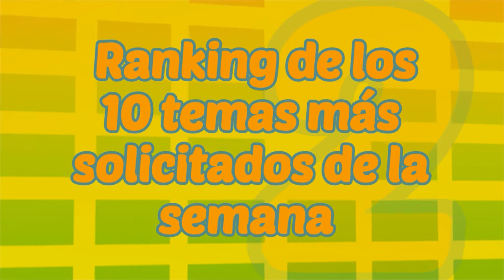Charlie Sacco presenta MTU 28 05 2021 RANKING parte 5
MTU "Música tropical uruguaya" de lunes a viernes de 18 a 20 hrs y de 22 a 00 hrs por CANAL A+V (en tu cable) y en vivo (mismos horarios)
TAMBIEN DESDE EL PROXIMO SABADO "Resumen semanal MTU" en CANAL 10 (El canal uruguayo) los sábados a 10.30 hrs
Nos vemos !!